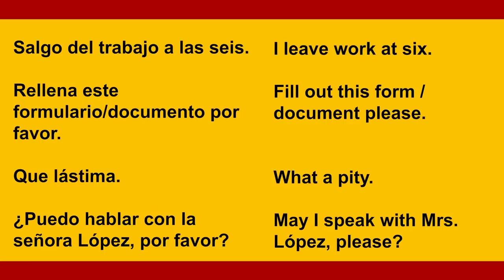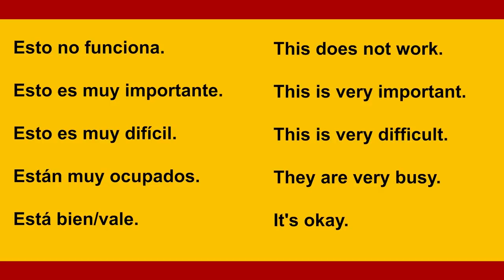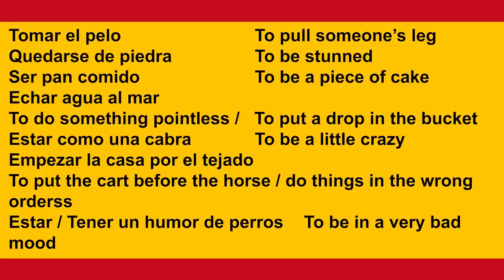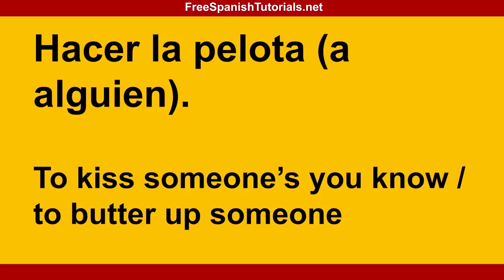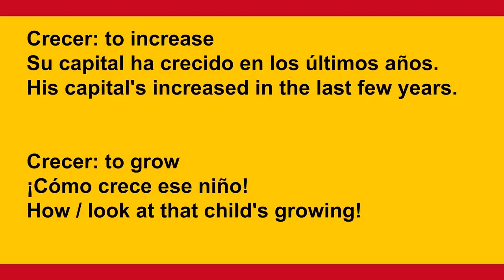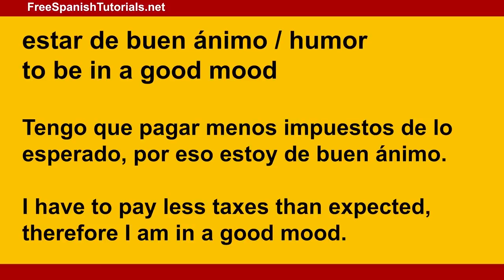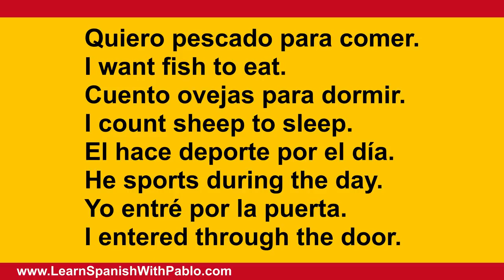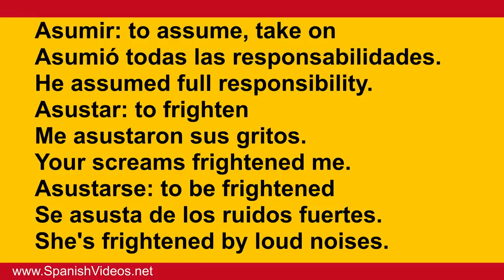Castilian Spanish Lessons Part 51: Phrases for beginners, expressions. Learn Spanish with Pablo.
In this Castilian Spanish lessons compilation for beginners we are going through more than 100 basic Spanish phrases, idioms, verbs, vocabulary and more!